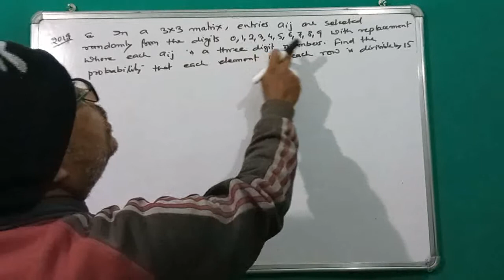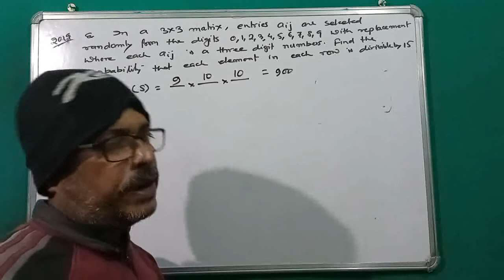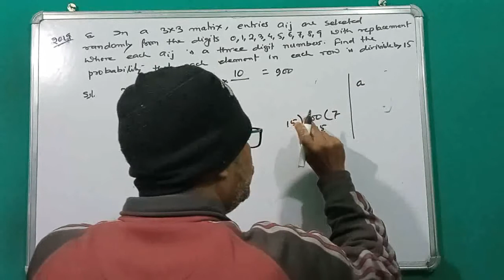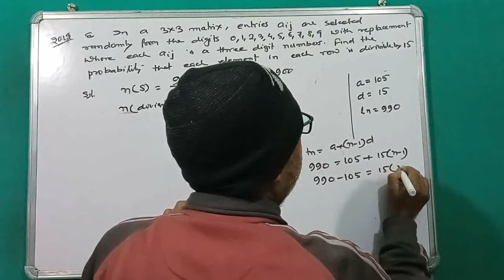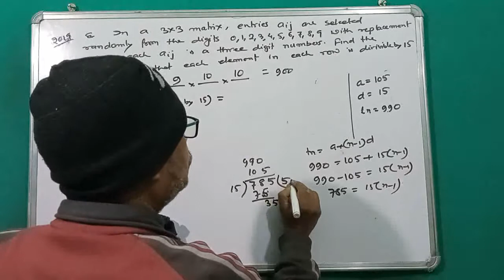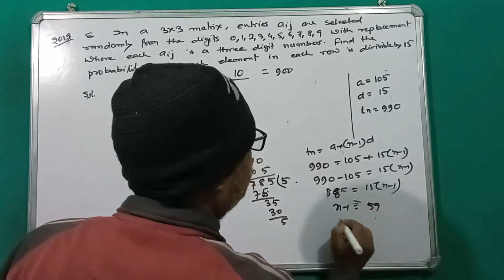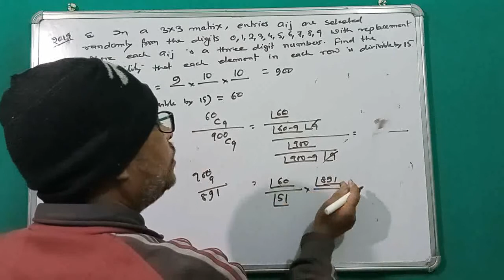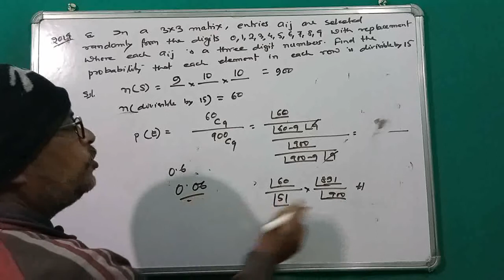probability, 2019 AHSEC-I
In this video I have explained the question of probability asked in AHSEC-2019